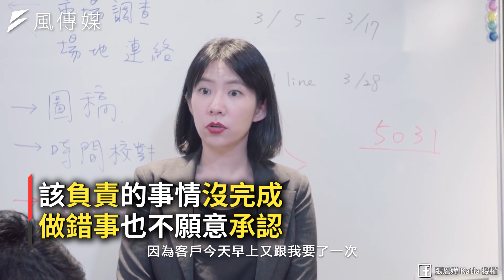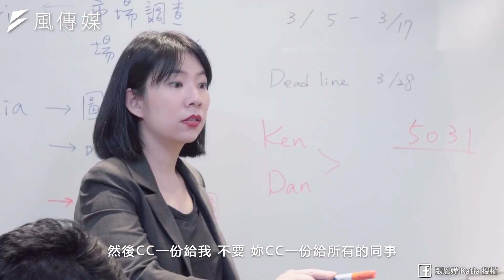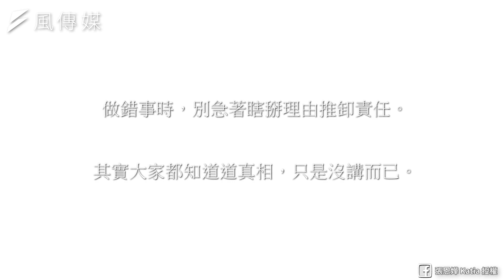都是水逆害的？3大超瞎藉口 那些永不承認錯誤的雷包們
遇到好隊友會讓你上天堂，但遇上豬隊友可是會下地獄的啊！無論是在職場上或是學校，我們總會遇到一些扯後腿的同事、組員，該負責的事情沒完成、做錯事也不願意承認，總是找一堆奇怪的藉口，甚至還把錯推卸給他人... ...完全會讓人心力交瘁。

擅用戲劇詮釋人生百態的編導張恩嬅，便將此現象拍成短片po上網，影片中同事為了掩蓋錯誤而找出各種藉口，超瞎行徑引發網友熱烈討論，也讓許多人都深表同感，紛紛表示「這種人超多」「等著被放生吧」。